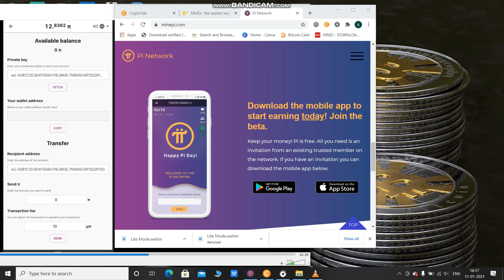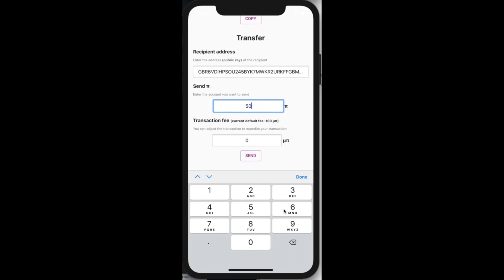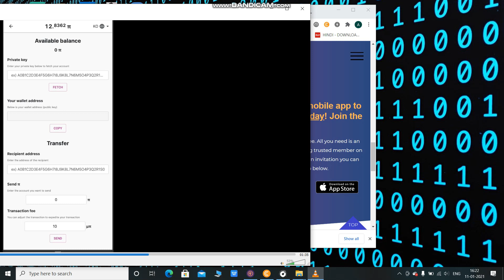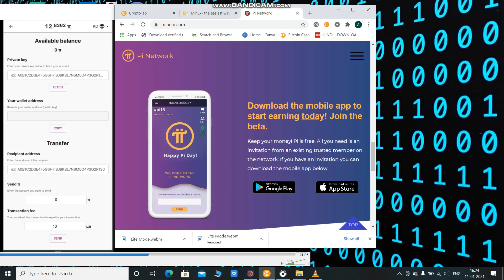Pi Network Lite Mode & Wallet Update English Audio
AGAR AAPKA FACEBOOK PAR NAME ADHAR CARD SE MATCH KARTA HAI TO APP CONTINUE WITH FACEBOOK BHI KAR SAKTE HAIN

dk digitalcash